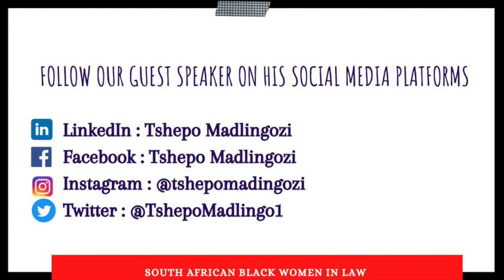Law and Life Matters LLM S1 E3 | Attorney Masebala Motimele with Prof. Madlingozi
Igama lamakhosikazi malibongwe.
Joyous Greetings

Section 19 of the Constitution affords us the right to exercise our political will and ideals to shape the direction and future of our country. In our next episode with hostess Masebala Motimele, Professor Tshepo Madlingozi gives us dynamic insight on the concept of nationalism, the construction of the Constitution, Molaotheo and its application to the ordinary citizen in South Africa today. He also shares with us the journey that has shaped his academic accomplishments and the motivating force behind his social activism.

Ubuntu.